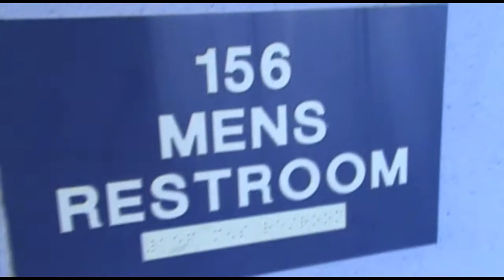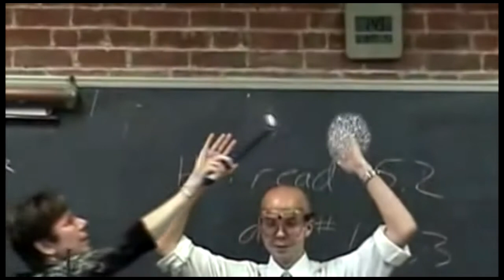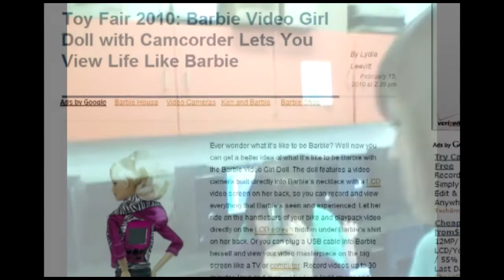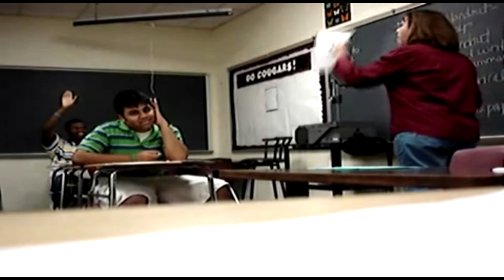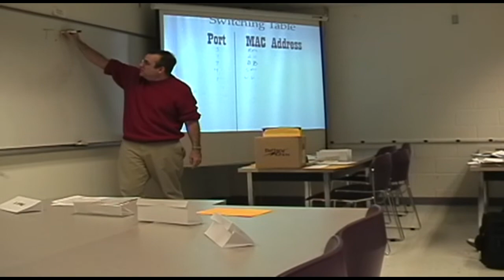YouTube in Classrooms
The proliferation of micro-miniature cameras allows an unprecedented look into the world's educational institutions.

Unless otherwise noted, all music is licensed CC Attribution-Noncommercial-Share Alike.

1 - Universalia Mondata by F. Julian (jamendo.com)
3 - Electric Funky - You Got  by # Psy Brazil # (jamendo.com)
4- Invisible Walls by Revolution Void (jamendo.com)
5 - Mistyc Way by F. Julian (jamendo.com)

I Hate School by sarniagerry
gotta love boring days n HS by TheKaybebe
Vlog during School! by XOXTay14
Bored in Hallway by slanee95

Sexy lips with emily by mysims42157012
Me bored in school ... hahaha by ThiisGiirlsFatt
Funny people sleeping in class  by disfunctlguru
Rachel and Erika by raeemeoww
Rohan yawns by sireggplant
class clown by sexychrisangel90
bored in history by weirdo411productions
HOW TO SLEEP IN CLASS MAKEUP TUTORIAL by makeupbyjules
BORED IN CLASS!!! by cloudedhades
Wake up amy by cwhslindz65
Sleeping in PDM class by wecouldliveonthesun
actin dumb in 5th period by jazzyroyalbreezy23
Boring class by gregthepilot
 Bloopers - The Yawn Heard 'Round The World by MrHaddenCommTech
bored in school-singing burnin up by sguzmanvela
in house suspension by lijay0130
 crazy mr. manning in biology by yotrev132005
 bored in school iss by copenhagenisheaven
Bored at School by imjustakid22
Bored in class by dprydeTV
Science class, doing nothing :DD by itzdennabaybe
Dr. Marvin Zuckerman - BigThink.com
Female Teacher vs Boys by akinfeez
 my cool as fcuk physics teacher by beasgonebananas
Teacher Wild'n Out in CLASS!!! by dubadubdub
persian school girls dancing by jangoller
Star Wars Lecture Hall Prank  by FettFamily
Shark Attack Classroom by ffmegaman
girl in a locker by christinasshow
dancing in the potter school bathroom by gingerxtwins
Superman Makes Appearance at College Lecture by lazyvideos
 My teacher sings by MrDGC34
Tomfoolery in the halls by NickWeebs
actin up by syn29939
Math Teacher Backflip by luvisthenewdrug
Breasts Are Better by NickWeebs
Bothroom Fight by TheTipo809
boring teacher by enjoi821
Students Stunned by School Spying by CBS
Public School illegally SPIES on children IN THEIR BEDROOMS! 1984 is HERE! by PistolPackingPatriot
US School Spies On Pupils Through Webcams by skynews
Gotta Keep Reading - Ocoee Middle School by emilywray79
ACTIVE ENGLISH New game invented by 2nd graders.MOV by gevelynsegura
School Videos 007: Teacher likes my camera in English by VloggerKane
My kids are smart!! by lorenchristopher
School is cool by dfleston